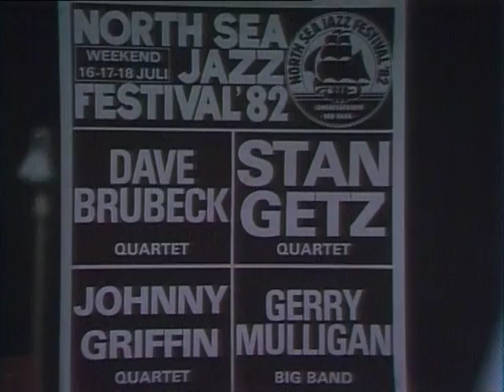Wynton Marsalis Quintet on the North Sea Jazz Festival • 16-07-1982 • World of Jazz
Featuring:
Wynton Marsalis, trumpet
Jeff  ‘Tain’ Watts drums,
Phil Bowler, bass
Kenny Kirkland, piano
Branford Marsalis saxophone

Recorded on 16 July 1982, North Sea Jazz Festival, The Hague, The Netherlands

This is the official YouTube channel of World of Jazz.